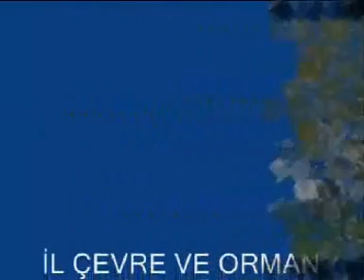rize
sisler ülkesi, kaçkar, rize, rize sisler ülkesi, rize sisler ülkesi